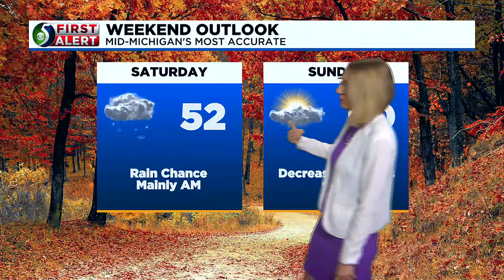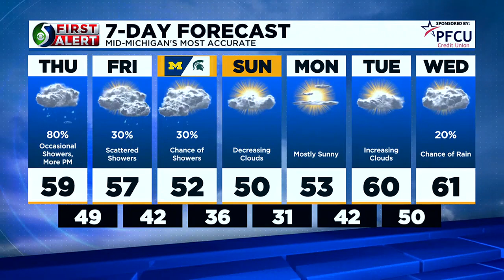TV5 First Alert Forecast: Thursday afternoon, Oct. 19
Meteorologist Diane Phillips has your afternoon forecast!